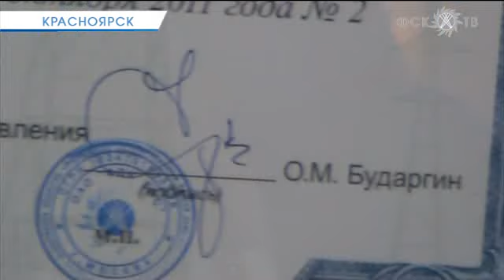Пятнадцатая зима МЭС Сибири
21 октября МЭС Сибири получили паспорт готовности энергообъектов к работе в зимний максимум нагрузок -- кстати, это уже юбилейный 15-й паспорт готовности в истории филиала.